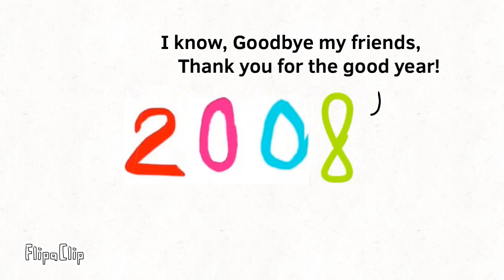R.I.P 2008 (credits to Green7)